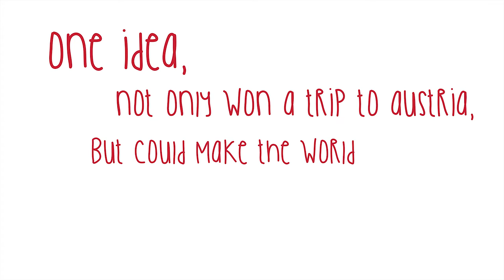About ideas4ears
Geoffrey Ball, Chief Technical Officer at MED-EL and inventor of the VIBRANT SOUNDBRIDGE middle ear implant speaks about the inspiration behind the ideas4ears children’s invention contest.